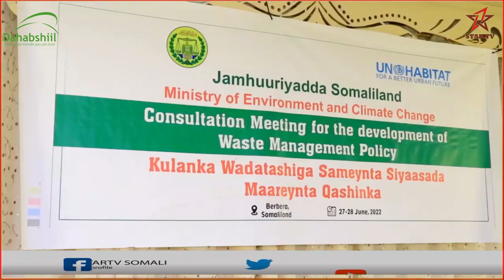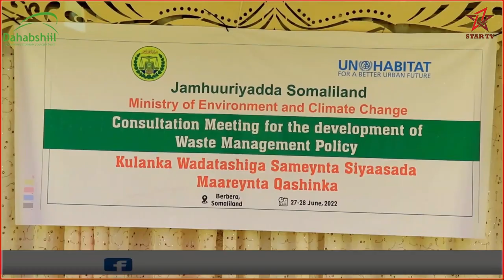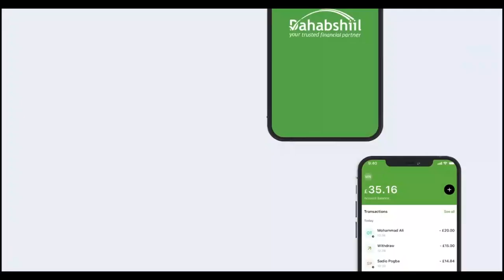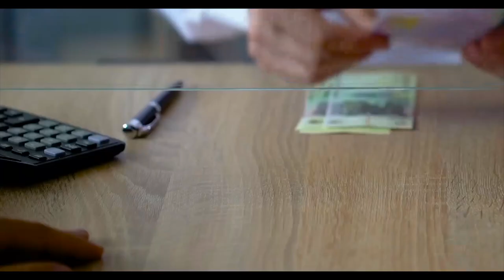Wasaarada Deegaanka oo Berbera ka daahfurtay kulan lagaga Arinsanayo Maareynta Qashinka iyo sidii...